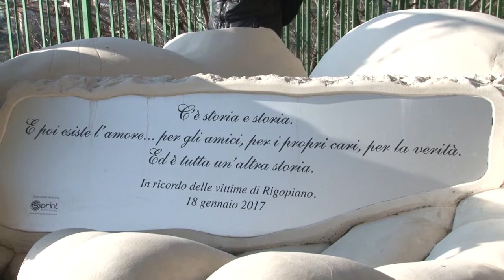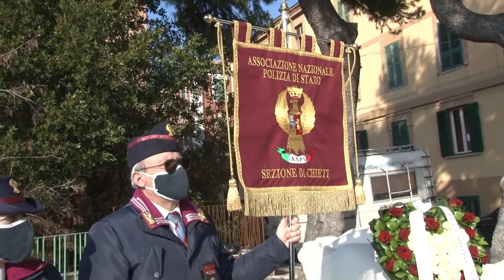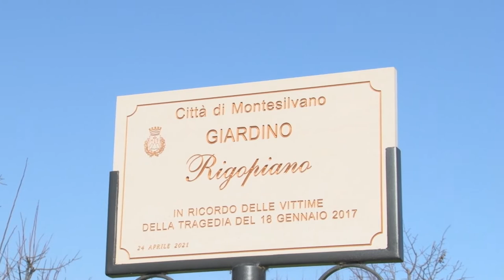Rigopiano. Anche Chieti e Montesilvano ricordano le vittime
Celebrazioni in ricordo delle vittime di Rigopiano anche a Chieti e Montesilvano dove, oltre alle autorità, hanno presenziato i familiari di coloro che, in quella tragedia, hanno perso la vita.